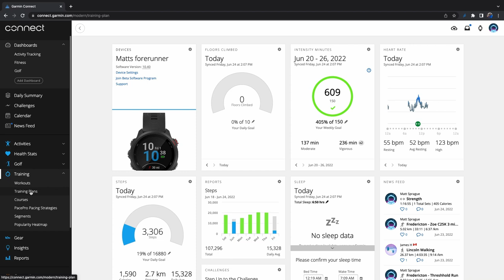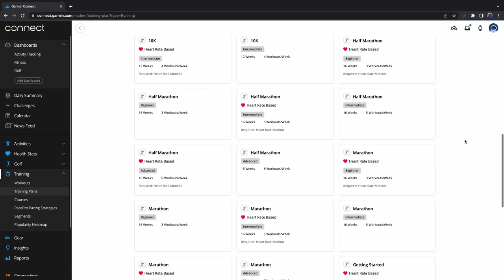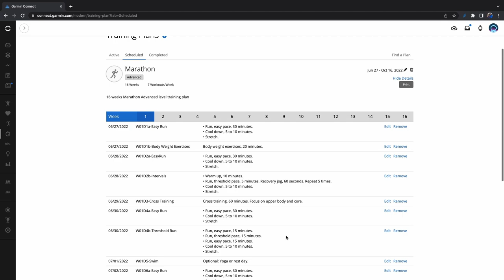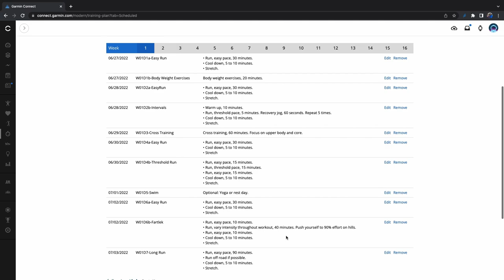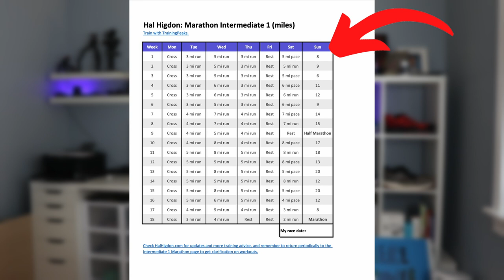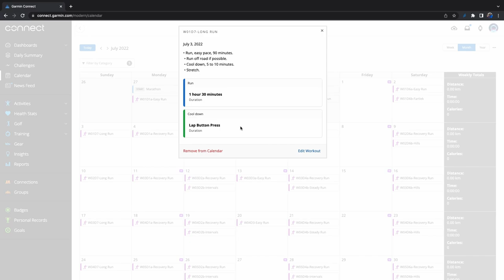Why I'm Training With Garmin Advanced Marathon Training Plan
Choosing which marathon training program to use can be a very intimidating but obviously important step to successfully training and completing your big race. Understanding what your training needs are and then finding a program that fits those needs takes time and research.

In this video I wanted to bring up just a few of the reasons why I have decided to use the Advanced Marathon Training Program from Garmin over all the other options out there.

For my first marathon I used the Hal Higdon Intermediate 1 plan and found it worked well based on my goals. My goal at the time was to finish the training and go into the marathon feeling healthy and confident that I could at least complete the marathon. That program helped me achieve that goal.

This time around I was looking for something a little different, something with more variety and something that would ultimately make me a faster and stronger runner.

My current shoe rotation :
- Saucony Endorphin Speed
- Saucony Ride 15
- Saucony Triumph 19
- Salomon Pulsar Trail